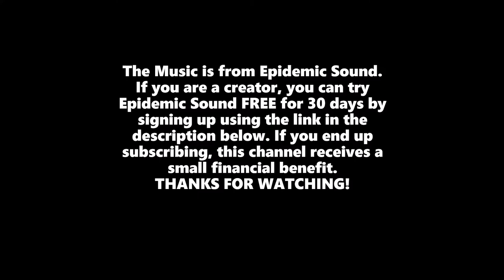Only Way is Up by Vicki Vox - A Music Video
Enjoy the acoustic sounds of Vicki Vox in this hopeful, sentimental video